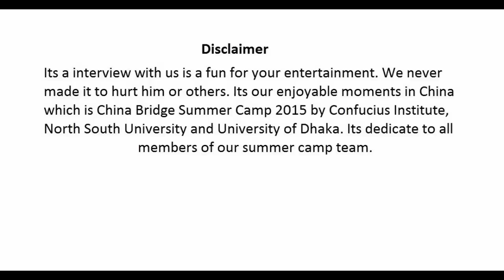Funny Interview of Noshin Shejuti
Inerview of Shejuti at China Bridge Summer Camp 2015 by Confucius Institute at North South University and Institute of Modern Language at Dhaka University